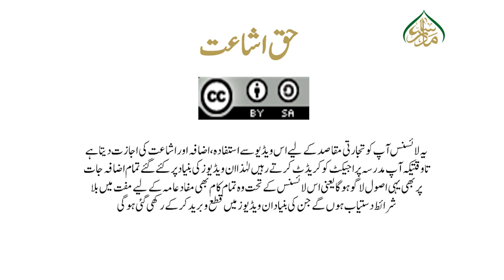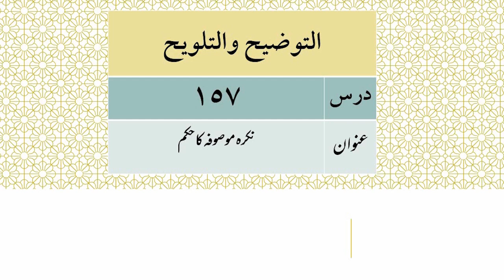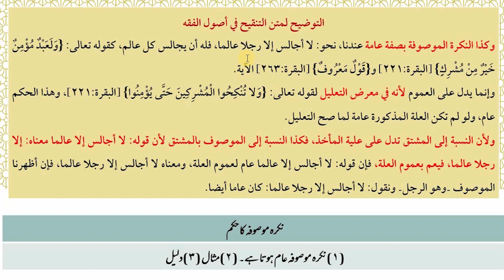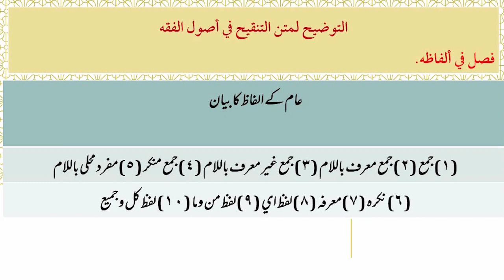التوضیح والتلویح،سبق: 157 نكره موصوفہ کا حکم/Altozih WaltlwiH Lesson :157